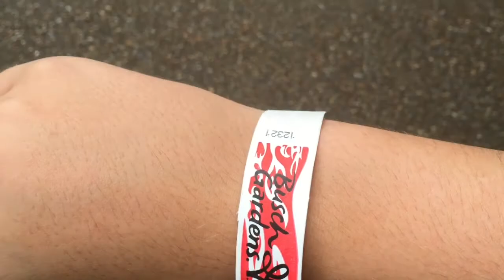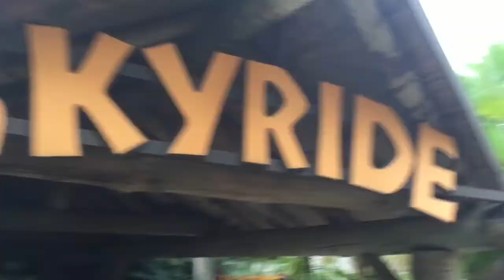Busch Gardens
description